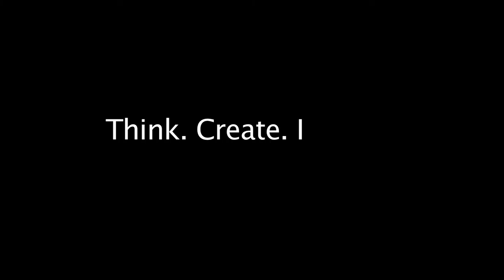Charles Berger Jr., California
Charles Berger Jr. wants the next president to include ethnic studies as part of the high school curriculum.

Produced by Jacob Barerra, Jose Garcia, Ronaldo Preciado and Esmerelda Solorzano, students of the Social Justice Humanitas Academy in San Fernando, California.

Instruction provided by SRL Connected Educator Tim Knipe.

Station support provided by PBS SoCal.